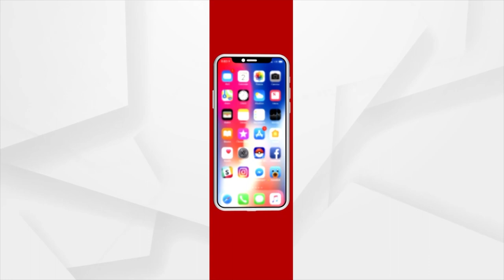BJP National Spokesperson Sambit Patra Targets TMC Over Poll Violence In West Bengal